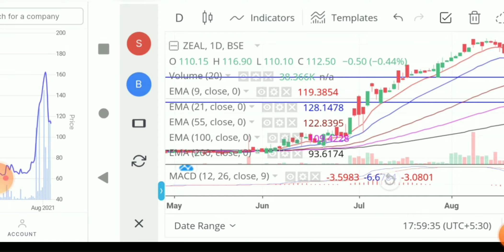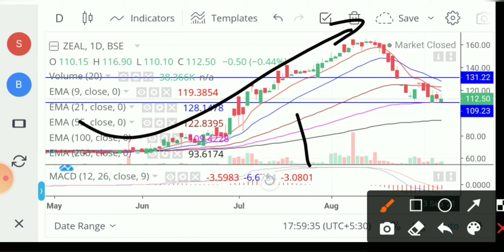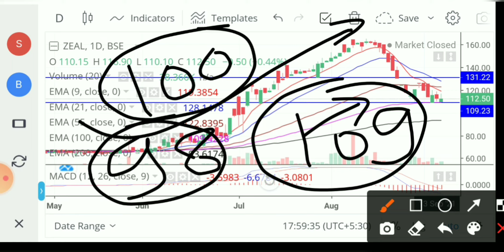Zeal aqua share। zeal aqua share latest news। zeal aqua limited। penny stock